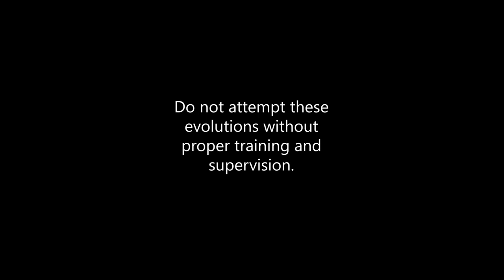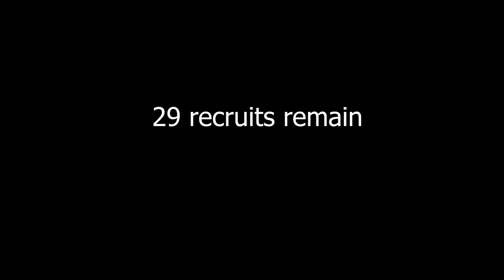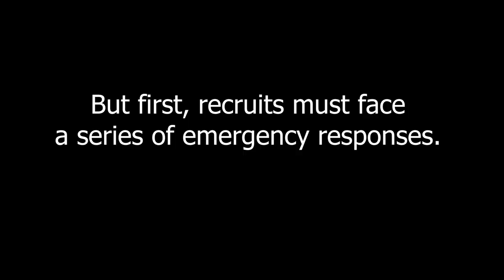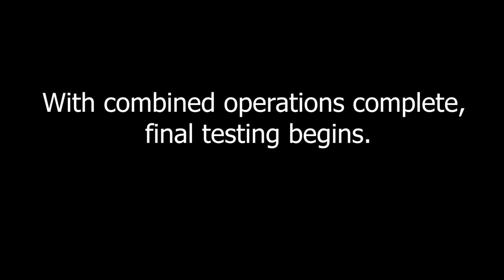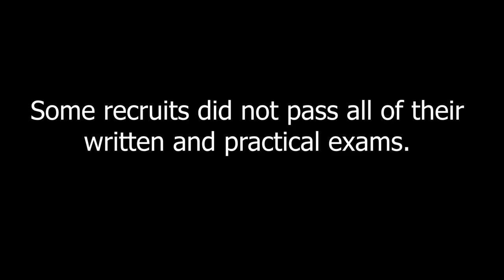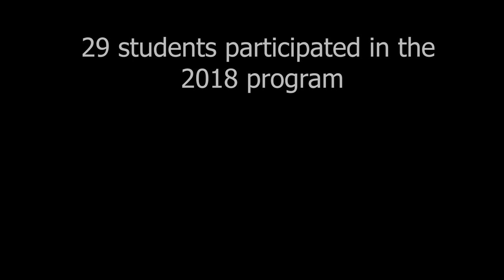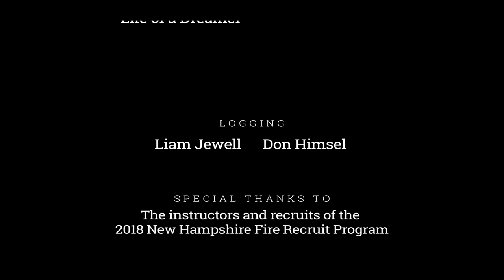First Alarm - Episode 10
The recruits face their final challenges both on the drillyard and in the classroom. September means graduation day for some who began their journey in June.